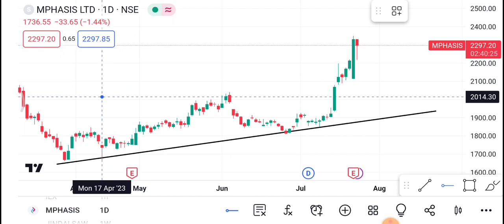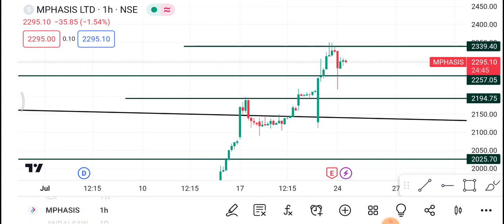25 July Mphasis share | Mphasis share latest news | Mphasis share news today